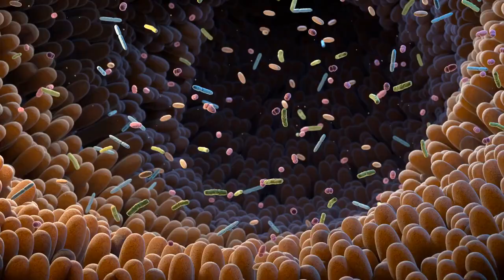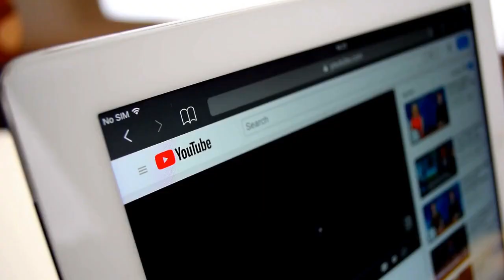What Are The Early Signs of colon Cancer?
Source of information provided in the first comment.